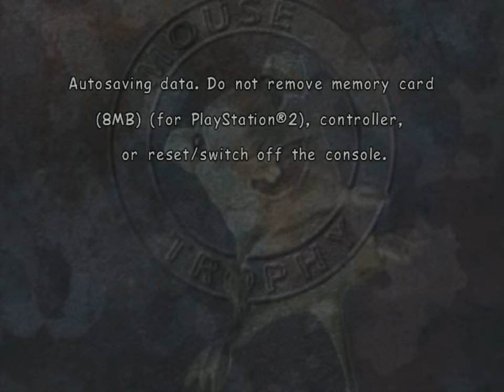Mouse Trophy (PS2) - 4. Walnuts Station [Expert]